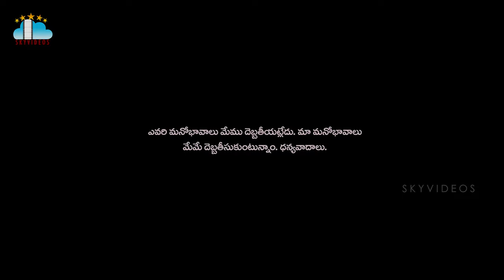VNRTrio Announcement Video Nithiin Rashmika Mandanna GV Prakash